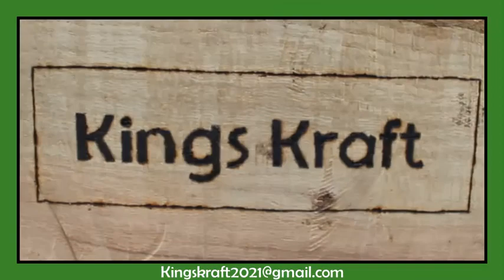Refurbishing a 514 Remington .22 Rifle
Today I am doing something a little different, refurbishing a gun. I got the Remington recently and it was in bad shape so I decided to make a video of the cleaning process. Now it shoots like new.

KingsKraft

-A channel full of basic to intermediate level DIY projects I, and occasionally my brother, work on week to week.

-We do woodworking, blacksmithing, assembly, metal casting, engineering, leatherworking, and much more!

-Advice is welcome so we can tackle more complex projects.

-Let us know what you want to see!